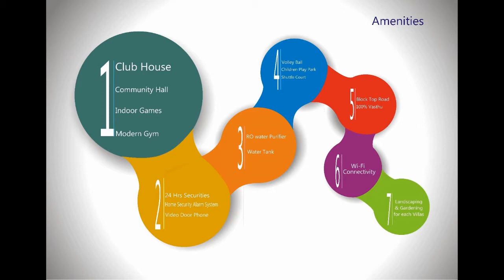" Amba Villas @ Saravanampatti, Coimbatore,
The new Gated Community " Amba Villas " Project developed by  Ishaniyaa Builders  is Near Saravanampatti  which is a part of the Coimbatore city. It lies on the Sathyamangalam road of NH 209 is the most important arterial road in Coimbatore, India. It is one of the fast-growing neighborhoods of Coimbatore because of invasion of IT companies surrounding Saravanampatti  there is a rapid improvement in here. So it is likely to be called as Education Hub of Coimbatore City , Tamilnadu, India.

Amenities:
Club House
Community Hall
Indoor Games
Modern Gym

24 Hrs Securities
Home Security Alarm System

Children Play Park
Volley Ball and Shuttle Court.

Wi-Fi Connectivity
Landscaping and Gardening for each Villa
 RO water Purifier
Water Tank
Block Top Road
100 % Vasthu

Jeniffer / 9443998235